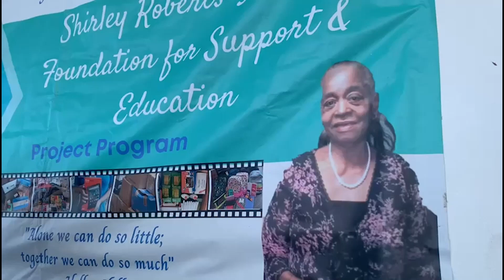Local NGO gifts over three hundred Belize City youth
Over three hundred students from the old capital were gifted by the Shirley Roberts Young Foundation. On Saturday afternoon, the NGO held a “Christmas Bram” at BTL Park where students from ten primary schools across Belize City received a treat. The youth and their parents were selected by the principals of their respective schools to attend the event. The organization's Secretary, Shaherah Young, explained that the initiative sought to provide some Christmas cheer to the city’s less fortunate youth.